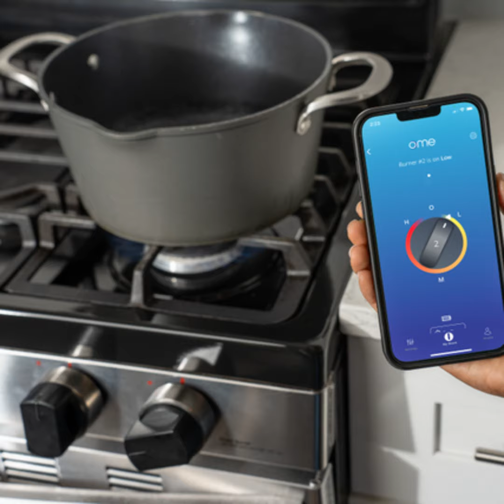Techstination Interview: Ome innovates again with updated Smart Knob for kitchen safety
Ome has launched its next generation Smart Knob for kitchen safety to support aging in place and more. Sleeker and easier to install and smart.  Founder and CEO Akshita Iyer chats with Techstination's Fred Fishkin.